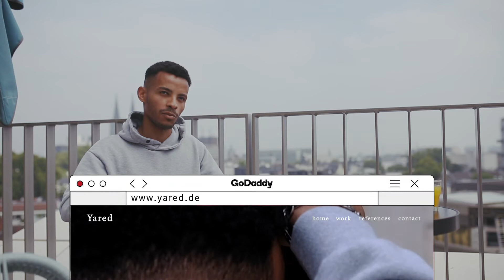Yared | Mach, was dich ausmacht unter GoDaddy.de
Emotionen und Momente festhalten ist das, was Yared an seiner Arbeit als Foto- und Videograf inspiriert. Zu reisen und neue Leute kennenzulernen gehören für Yared zum Daily Business! Auf seinem Instagram-Account unter @yared teilt der Creator seinen tollen Content mit seiner Community!

Für die Erstellung seiner Website nutzt Yared godaddy.de